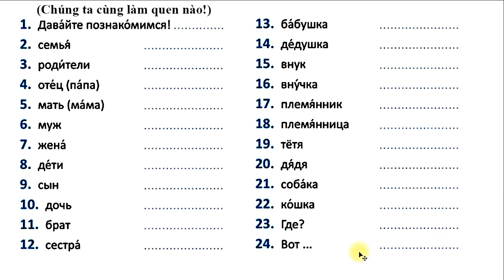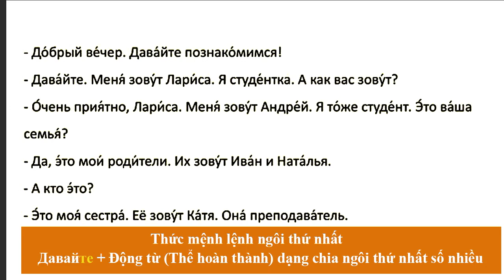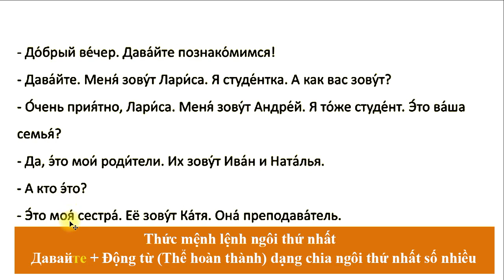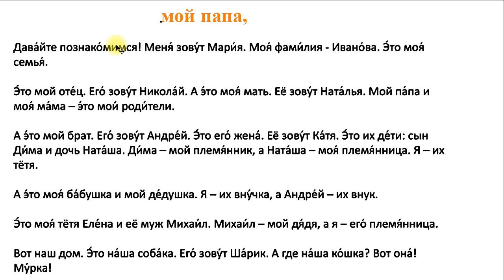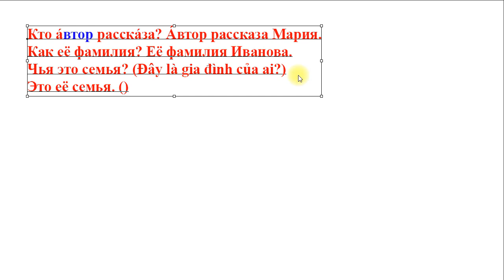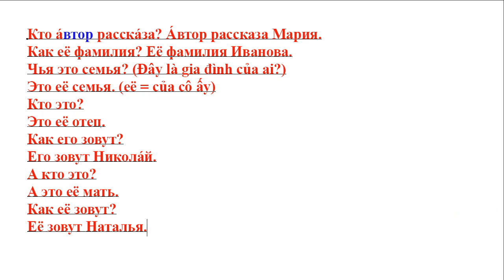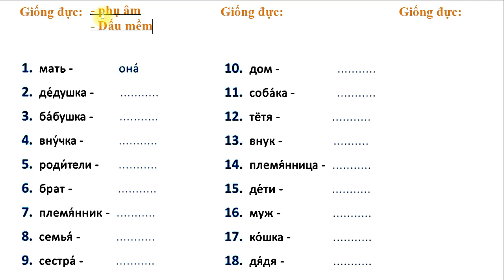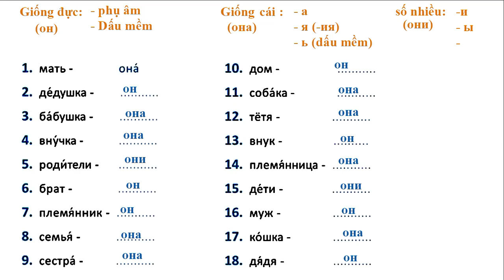Bài 3: Học cấp tốc Tiếng Nga giao tiếp (NDM) | Thầy Hoàng dạy Tiếng Nga online 1:1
💥► Clip name: Bài 3: Học cấp tốc Tiếng Nga giao tiếp (NDM) | Thầy Hoàng dạy Tiếng Nga online 1:1